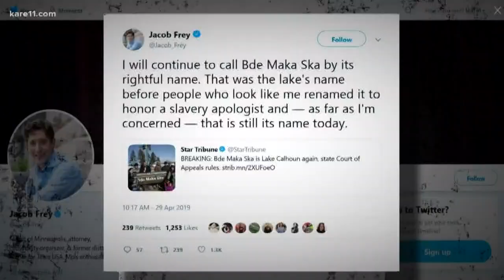Bde Maka Ska name change won't happen without a fight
It looks like a name change at Bde Maka Ska won't happen without a fight. Minneapolis Mayor Jacob Frey and the park board are pushing back on an appeal granted Monday to change it back to Lake Calhoun.